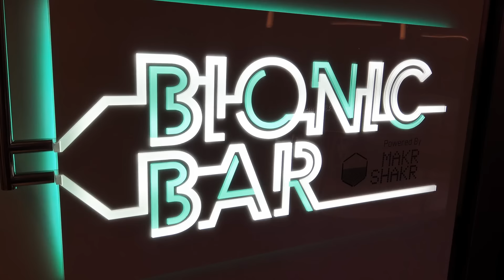OVATION OF THE SEAS TOUR - BIONIC BAR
Robotic Bartenders mix drinks on Ovation of the Seas - Royal Caribbeans newest cruise ship